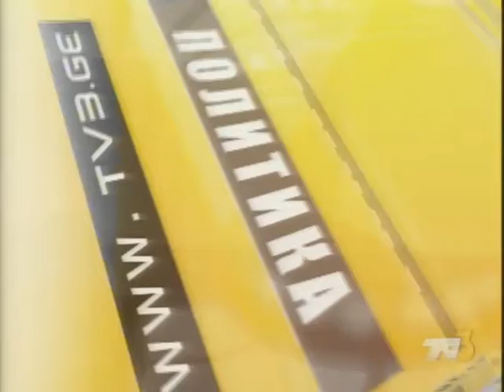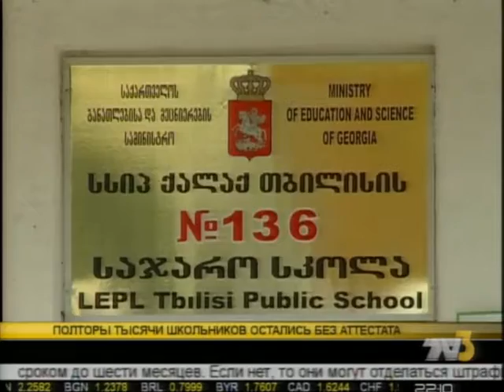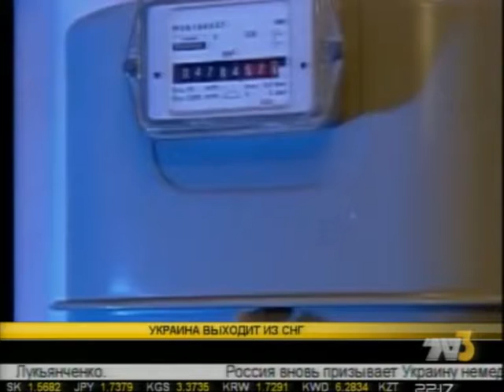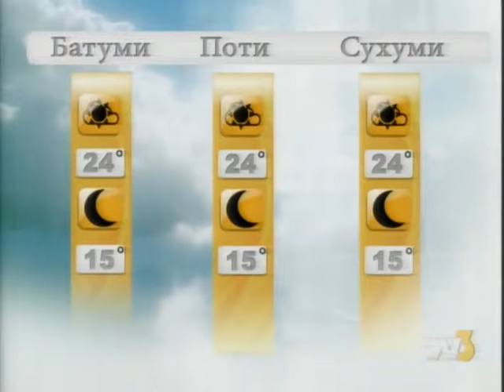Итоги 10:00 TV3-ზე 27.05.14